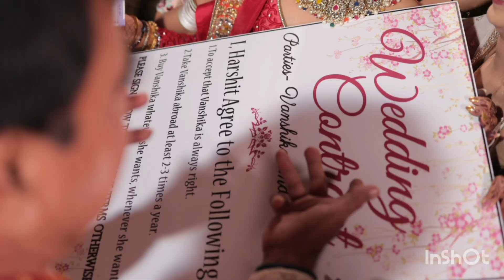Episode - 8 Ghar Ki Pehli Shaddi 💃❤️🧿😊 @RatiGaba ❤️